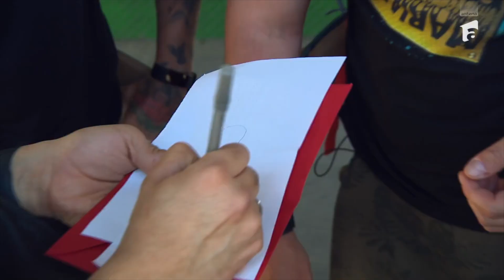Un supererou mexican le-a dat mari bătăi de cap lui Cătălin Bordea și Nelu Cortea